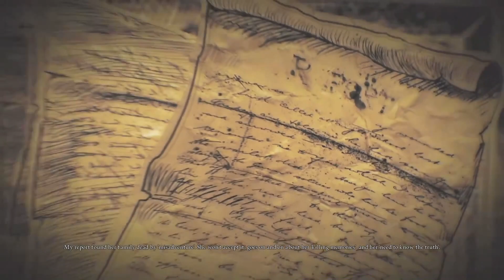The Halloween Series - Alice: Madness Returns - Part 7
I'm scared and confused...